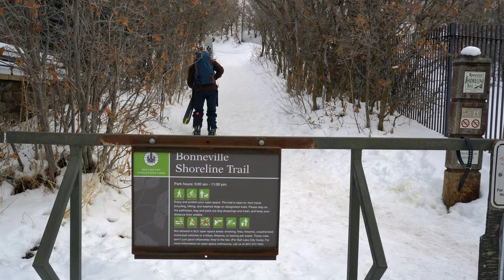Backcountry Skiing in Salt Lake City Foothills // Utah Backcountry Skiing // Avenues Twin Peaks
After a record snowfall in Salt Lake City, we decided to get out and ski tour in the foothills. We started in the city and summited Avenues Twin Peaks! Backcountry skiing in the foothills is such a dream, I don't think there's a better view than seeing the snowy hills, the city, the Oquirrh Mountains, and the Great Salt Lake. There was much more snow than I thought there would be, and we got to avoid some of the traffic thats been plaguing the Cottonwoods.

Skis: Atomic Backland 107
Bindings: Atomic Backland Pure
Backpack: Norrona Lyngen 45L
Headlamp: Black Diamond Storm 500-R
Beacon: BCA Tracker3 Avalanche Transceiver
Shovel: Backcountry Access Avalanche Shovel
Probe: Black Diamond QuickDraw Probe Tour 280cm
Radio: Backcountry Access Link 2.0
Boots:  Scarpa F1 LT
Skins: Pomoca Free Pro 2.0
Poles: Ski Trab Maestro Poles
Snow Saw: Black Diamond Snow Saw Pro
Crampon: Petzl Leopard LLF
Jacket: Norrona Lyngen Gore-Tex
Helmet: Black Diamond Vapor
Gloves: Skitrab Gara Overglove
Gloves: Black Diamond Heavyweight Screentap
Pants: Dynafit Mercury Pro 2
Belt: Arcade Belt
Midlayer: Norrona Lyngen Powerstretch Pro Hoodie
MSR Dish Brush/Scraper
Hat: Patagonia Recycled Wool Cap
Dynafit Universal Bottle Holder
Dynafit Race Thermo Bottle

Camera:
Sony a6400